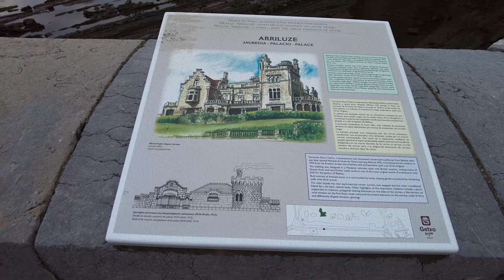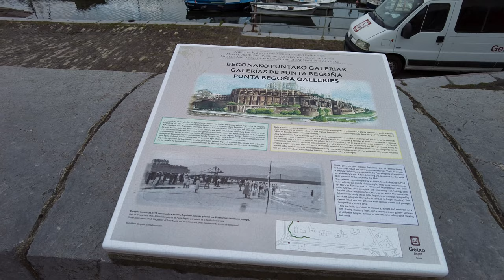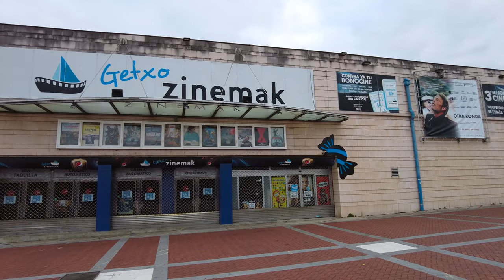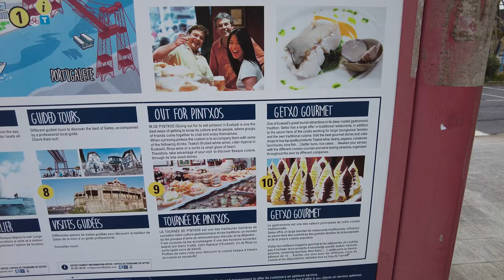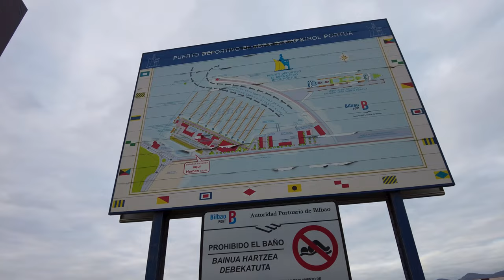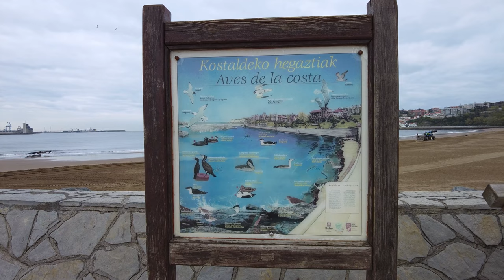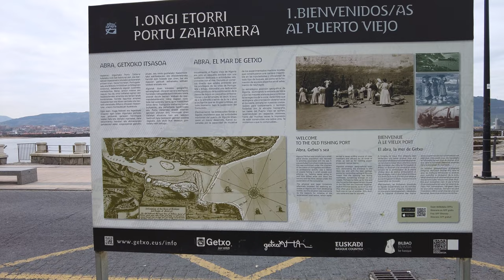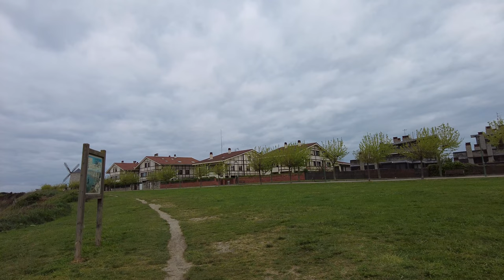Getxo (Biscay) - Neguri station to Aixerrota Windmill | Walking tour Basque Country 4K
Getxo belongs to Greater Bilbao which is one of comarcas of Biscay.
We walked around Getxo from Neguri station to the Aixerrota Windmill, passing through the Marina, along the promenade of Ereaga beach and the Old Port(this time, a little bit of it) to Arrigunaga beach.
We had to walk faster in the last part for the battery, but this ended up giving us another idea of recording which is shortening the length of the videos 🤣
It was a cloudy day☁️

00:00 Neguri station
04:53 La Avanzada park
10:00 Lezama Leguizamon Palace
12:34 Campa del Loro(the other side)
15:29 Building of Red Cross
20:57 The Marina of Getxo
31:16 Beach of Ereaga
42:25 Calistenia Ereaga park
47:44 Arts on rock wall
52:36 Old Port
55:03 La sardinera by José Luis F. Butrón
57:47 Side walk of Genaratxu park
1:02:31 Benches with small stones floor
1:03:00 Side street of Usategi park
1:11:24 Arrigunaga beach
1:20:12 View of Arrigunaga beach
1:20:26 Aixerrota Windmill

🚌Accessibility and information
The metro for Plentzia leads you to these stations below.
If you want to enjoy bars and restaurants in Old Port, Algorta station.
For Aixerrota Windmill and Arrigunaga beach, Bidezabal station.
For The Marina and Ereaga beach, Neguri station.
In The Marina, there are bars, restaurants, shops and cinema.

Neguri has huge palaces from the early 20th century and the area was designed in the image of English garden cities.